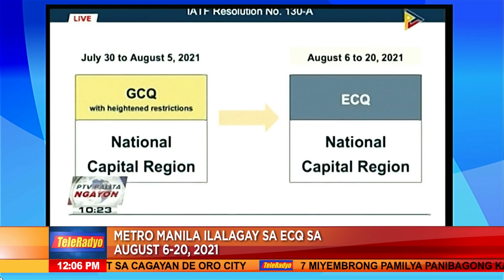Metro Manila balik-ECQ mula Agosto 6-20; dine-in bawal mula Hulyo 31 | Headline Pilipinas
Ito na ang ikatlong beses na inilagay ang Metro Manila sa pinakamahigpit na lockdown ngayong pandemya.